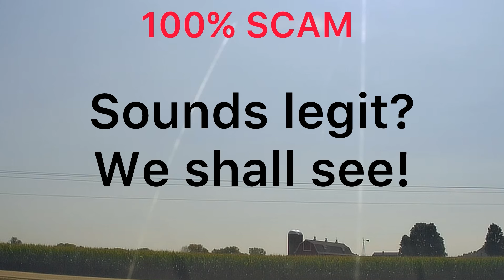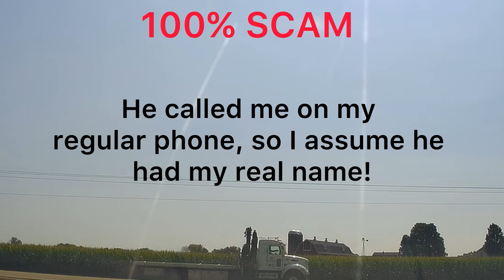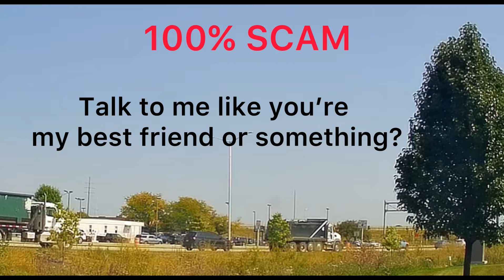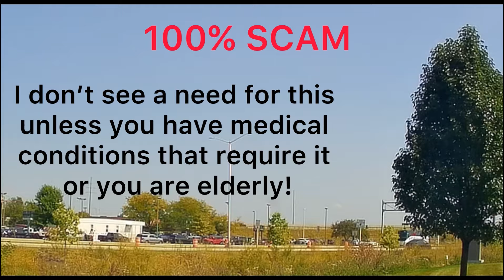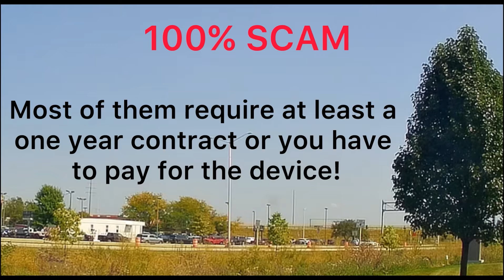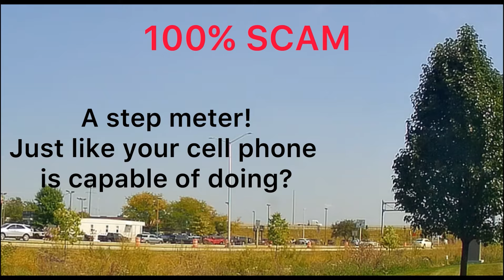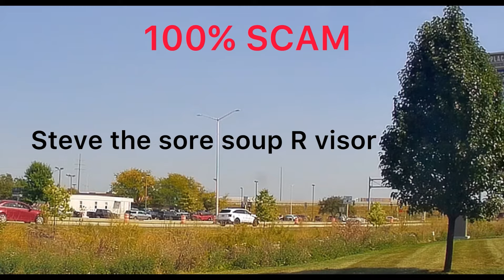Walmart order cancel scam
Walmart order cancel scam, medical alert, scammer thinks he is my buddy!
Claims that the medical alert device communicates through satellites ￼